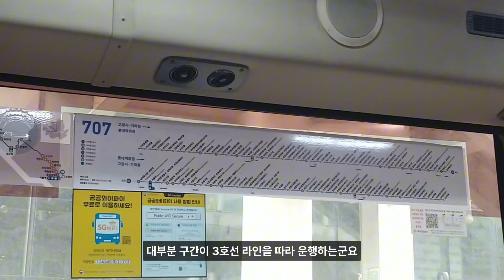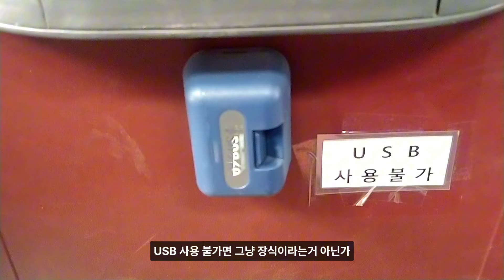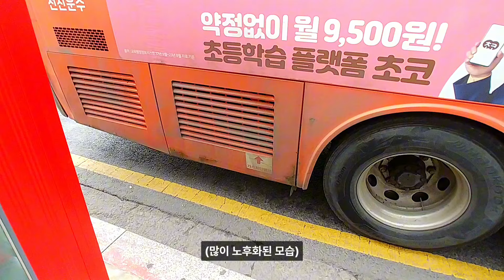분명 간선버스인데 도색은 광역버스? 충전기도 고장난 707번 구형버스 탑승기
Time Line)
0:00 시작
0:31 사기도색 버스?!
1:36 주행
2:59 전세
3:33 마무리